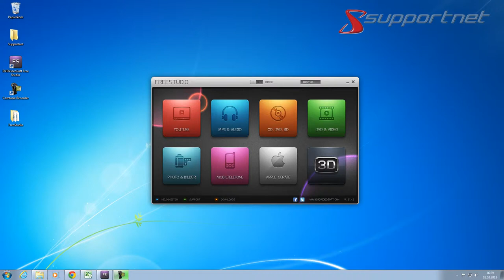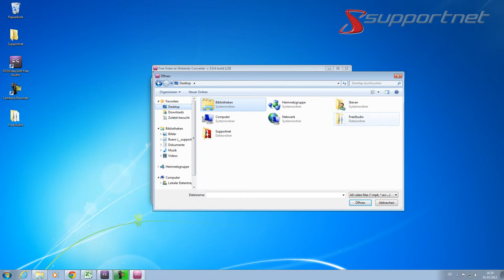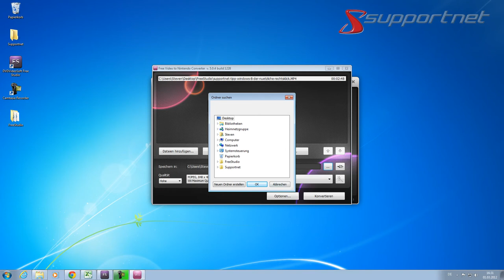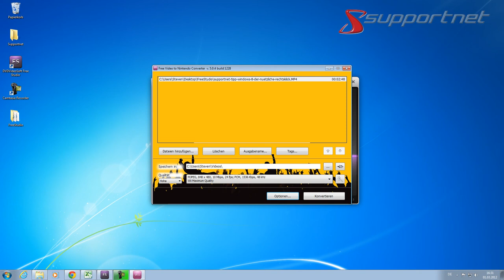DVDVideoSoft - Freesoft Video to Nintendo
Hier zeigen wir euch das Tool "Video to Nintendo" aus dem Software Paket Freestudio der Firma "DVDVideosoft". Das Tool gibt euch die Möglichkeit Videos auf das Motorola Format zu konvertieren und nachträglich auf eure Spielekonsloe zu laden.